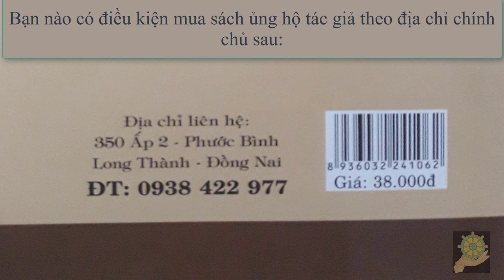04 Đám Tang Chó [Báo Ứng Hiện Đời Tâp 2] Hạnh Đoan - Quả Khanh